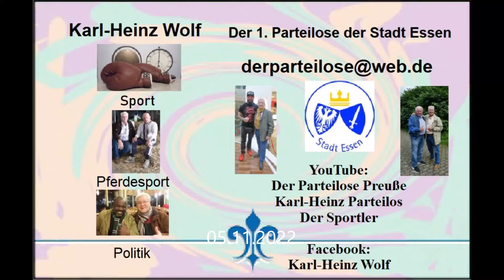Leverkusen * Baki`s 15 Fight Night * 5. Kampf K-1 Rules 75 kg * Dorian Nadali vs. Ernest Zawlocki